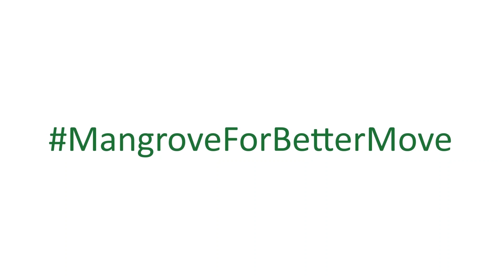Mangrove Patrol In Langkat Forest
Tim Yagasu bersama dengan mitra kehutanan yaitu UPT. KPH 1 Stabat memfasilitasi pembentukan kelompok patroli mandiri di keempat Desa yang berada di Kabupaten Langkat, Sumatera Utara yaitu Desa Pulau Kampai, Desa Pangkalan Siata, Desa Salahaji, dan Desa Halaban.
Pembentukan kelompok patroli mandiri ini diharapkan agar disetiap desa binaan Yagasu dapat menjalankan kegiatan patroli rutin agar dapat lebih leluasa untuk melindungi hutan Mangrove, pendataan biodiversity, dan melihat potensi ecowisata yang berada di masing-masing Desa.